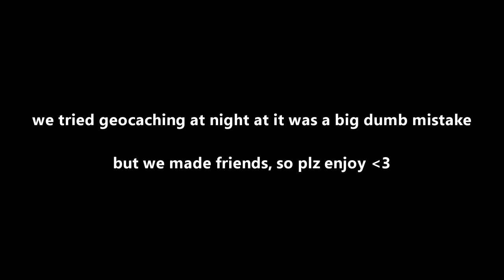Geocaching at Night: best idea we've ever had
Look. I can't spell. And I'm too lazy to fix it.